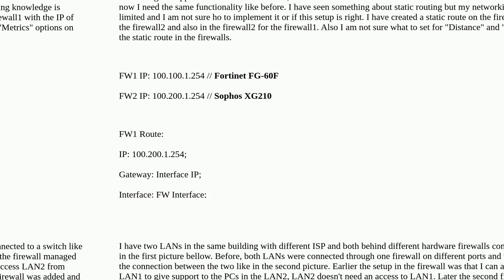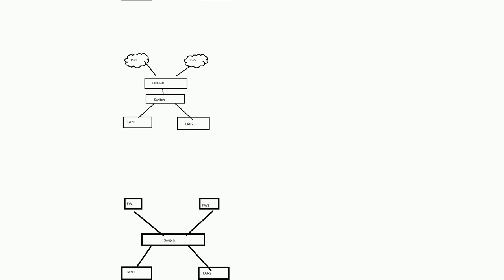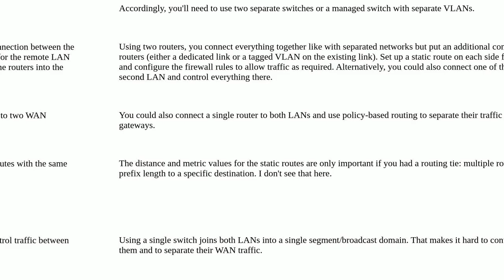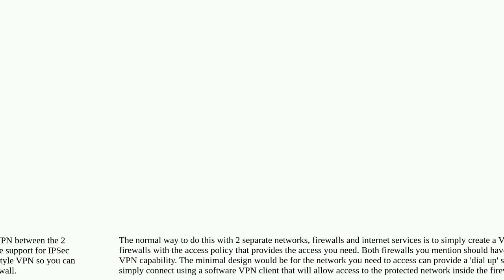Networkengineering: Connecting two different networks behind different firewalls closed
Connecting two different networks behind different firewalls closed

A special thanks goes out to the community

  routing networking